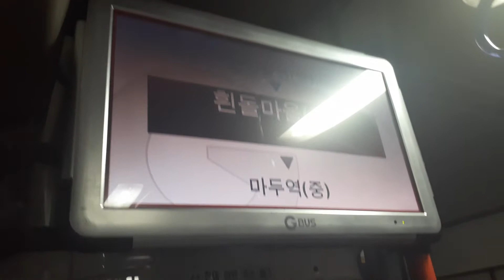고양교통 95번 흰돌마을(중) 안내방송 영상